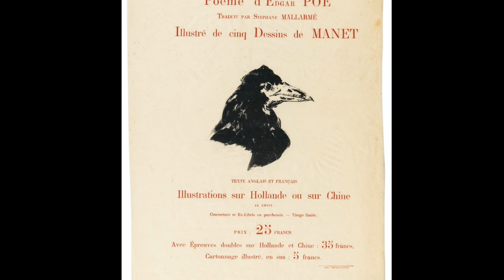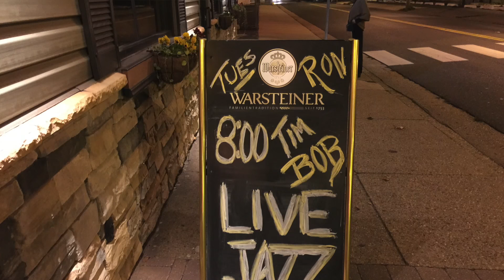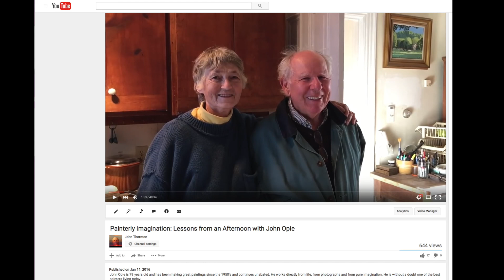Ron Thomas Trio, Context and Culture of Jazz Music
Ron Thomas is a superb jazz pianist who thinks deeply about the context of jazz in world culture. On November 17, 2015, he performed with bassist Tim Lekan and drummer Bob Shomo at the Sandi Point Coastal Bistro in Somers Point New Jersey. He gave an impromptu lecture about some of his ideas. In this film, I used some of the paintings of John Opie, an artist with a particular fondness for painting jazz performers.